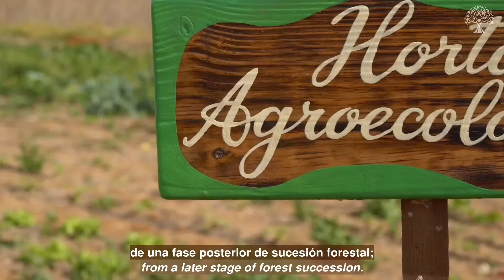AGROFORESTRY WORKSHOP in the Light-Community of Figueira (Portuguese/Spanish_English)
128th Marathon of Divine Mercy: Part 2 - 8/6/2024 - Marian Center of Figueira - Carmo da Cachoeira, Minas Gerais, Brazil  I  Fatima, Portugal.